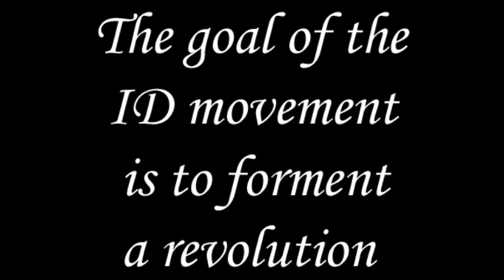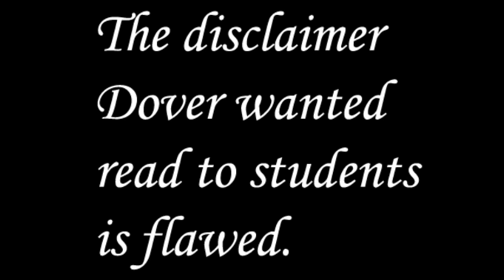Judge Jones Says... (The Dover trial)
What can be added more?

Amen?